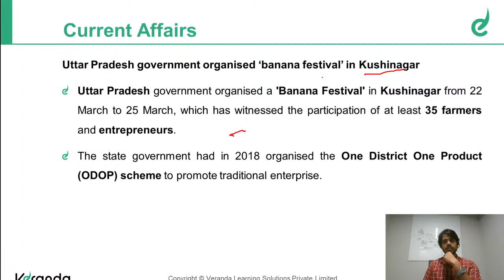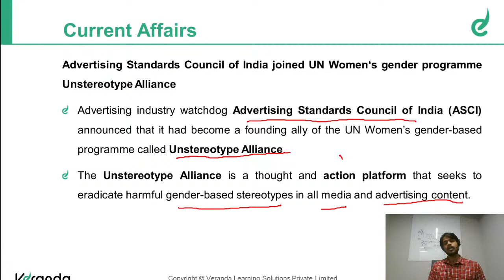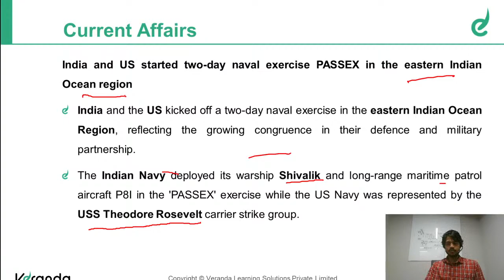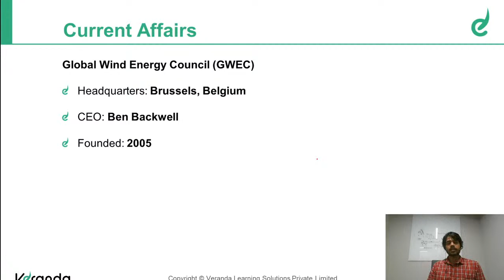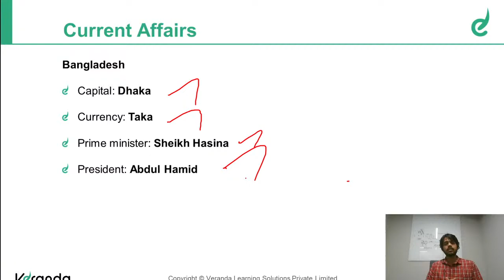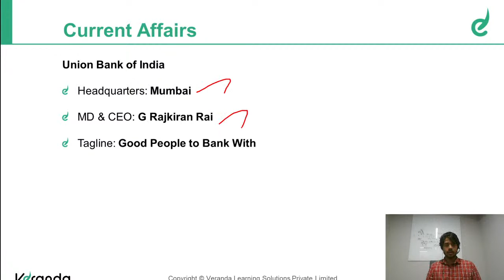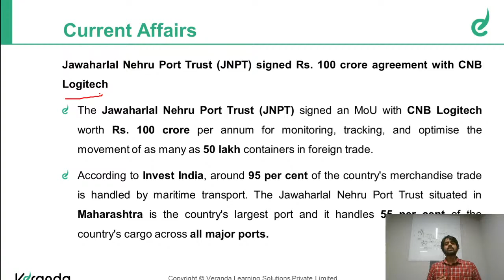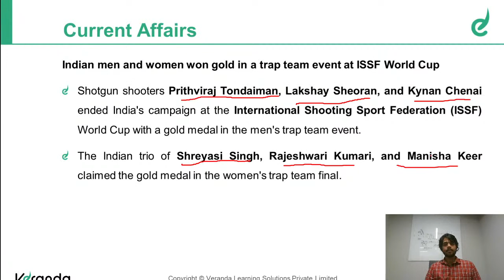Daily Current Affairs Tamil & English - March 29th, 2021 | Banking | Veranda Race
Daily Current Affairs Tamil & English - March 26th, 2021

About Veranda Race:

Looking to crack the TNPSC, SSC or Banking exam? Look no further! Veranda RACE has the best programs on offer with almost a decade of experience in training thousands of students to realise their dreams of landing a government job. you are in safe hands with Veranda RACE’s top-notch mentors, program schedule, and study material.

The Veranda race offers courses in all regional languages. Below are the courses we provide:

Bank Exams: RBI, SBI, IBPS & Insurance
SSC Exams: CGL, CHSL, MTS, CPO, Stenographer & Selection Posts
Railway Exams: NTPC, ALP & Group D
TNPSC: Group I, II & IV